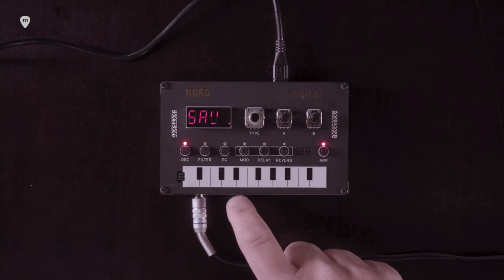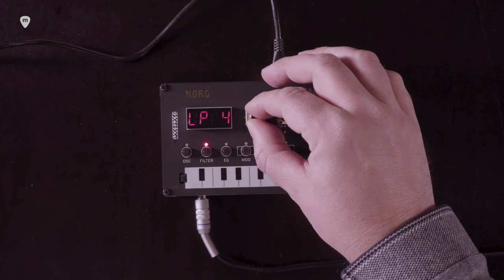Korg Nu:Tekt NTS-1: tutorial de montaje y demostración del sintetizador DIY de Korg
En este vídeo te mostramos lo fácil que es montar el sintetizador Korg Nu:Tekt NTS-1, y por supuesto a partir de 4:18 te ofrecemos una demostración en la que podrás comprobar todo su potencial.

El KIT digital Nu:Tekt NTS-1 es un sintetizador único, flexible y fácil de montar que podrás ensamblar fácilmente tú mismo, sin ninguna soldadura (¡herramienta incluida!).

El primero de esta gama DIY (hazlo tú mismo) de KORG con la marca Nu:Tekt, es un potente sintetizador y multi-motor de efectos en un tamaño compacto que puedes llevar y conectar en cualquier lugar. Su estilo DIY significa que también es muy personalizable. ¡Explora sus posibilidades!

NTS-1 es totalmente compatible con logue-SDK*, por lo que es posible ejecutar cualquier contenido personalizado de oscilador y efectos creados para minilogue xd y prologue, o crear los tuyos propios.